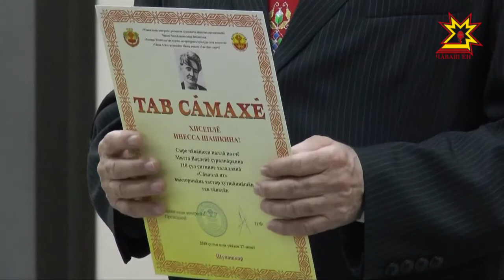«Сăваплă ят - Митта Ваçлейĕ»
Хурçă саслă поэт теççĕ ун пирки чăваш литературине тĕшмĕртекенсем. 110 çул каялла Патăрьел районĕнчи Аслă Арапуç ялĕнче кун çути курнă Митта Ваçлейĕ - пурте пĕлекен Сократ философ пек - шухăшлатттаракан, пурнăç çине те, çынсем çине те урăх куçпа пăхма хăнтаракан пулнă. Çыравçă, критик тата тăлмачă сасси паянхи кун та чăваш вулаканне хумхантарать. Хусанкайăн чи çывăх юлташĕн пурнăçĕ кăткăс, ĕçĕ-хĕлĕ пархатрлă пулнине пурте пĕлеççĕ. Ун пултарулăхне сума сăвакансем çак кунсенче Чăваш наци вулавăшĕнче пухăнчĕç. Ăна халалланă «Сăваплă ят» викторина пĕтĕмлетĕвĕсемпе Чăваш наци конгресĕн пресс-служби паллаштарать.